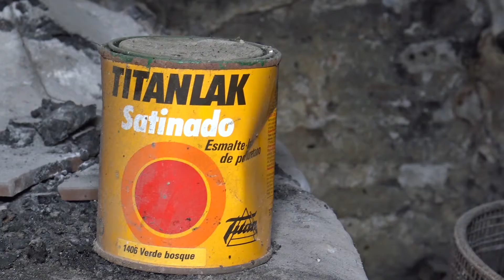FRESNO DE TOROTE | VISIÓN NOCTURNA | QUE LO SEPAS! (03X07)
¡Nueva entrega de Visión Nocturna! Esta semana Marcos Gómez se adentra en el único pueblo abandonado de la Comunidad de Madrid ¿Qué le habrá llamado la atención del pueblo?

¡DISFRUTAD DEL REPORTAJE!